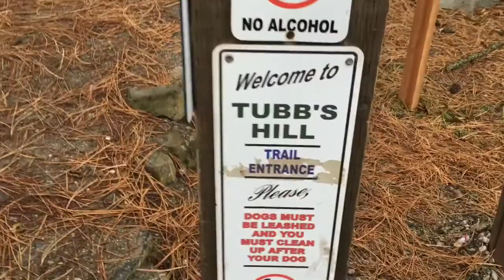Hiking Tubbs Hill At Coeur D’Alene